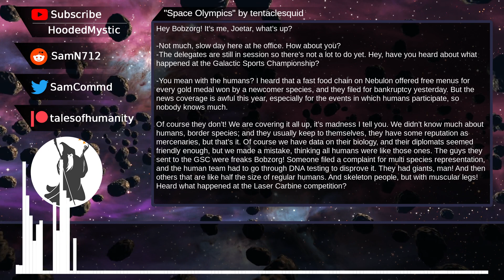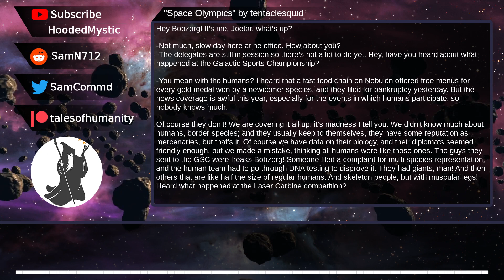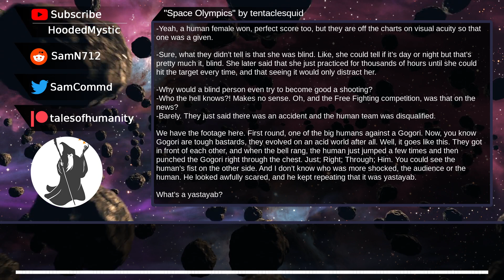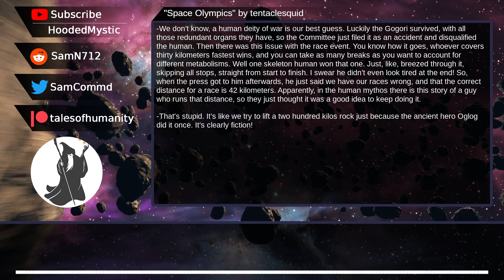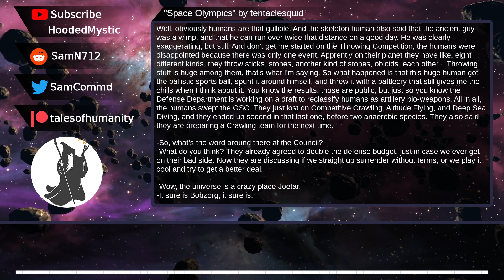Space Olympics | Humans are space orcs? | An HFY Story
This video is an episode in a series. You can find the full playlist here: